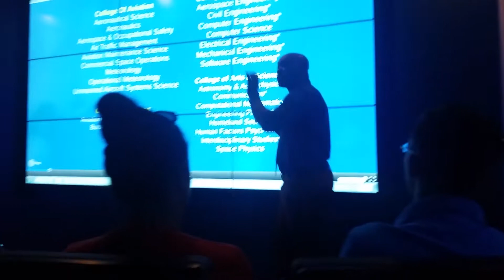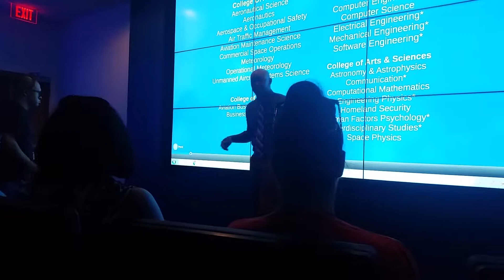Darnell baker of Embry riddle admissions.